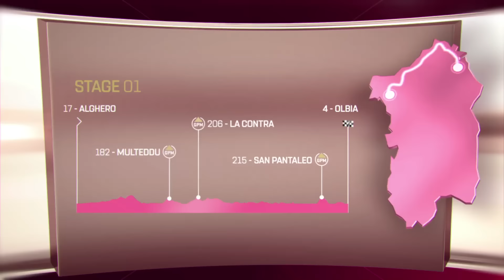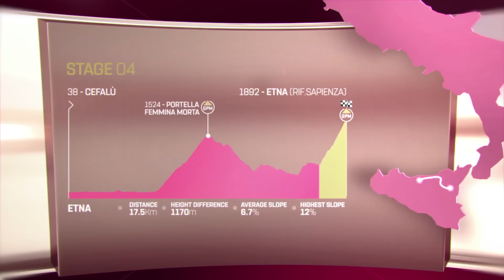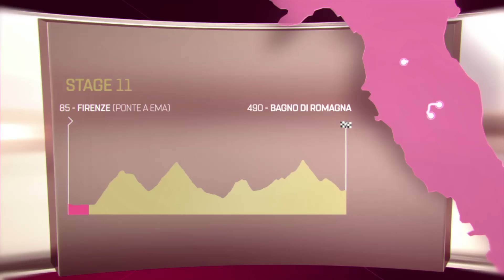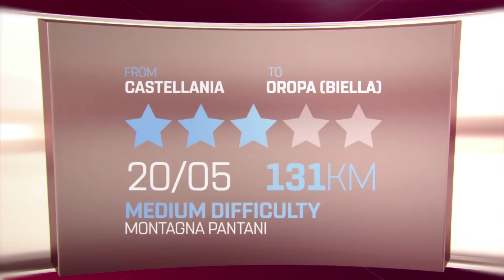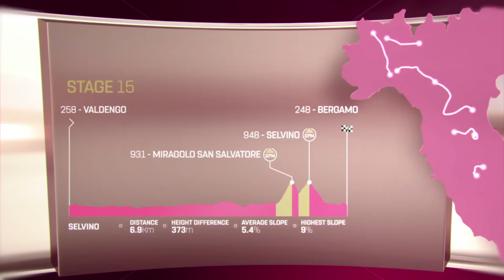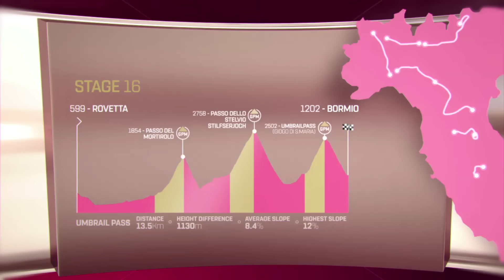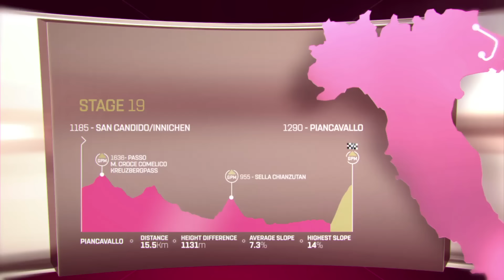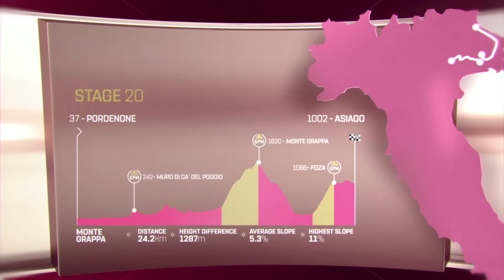Giro d'Italia 2017 - Il Percorso (The Route)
Il 5 maggio la partenza dalla Sardegna con rientro sulla penisola dopo due tappe in Sicilia. Il 28 l’arrivo finale a Milano per la 76^ volta.
Prima tanto sud e un viaggio attraverso un’Italia tutta da scoprire. La Corsa Rosa renderà omaggio a tanti Campioni (Bartali, Coppi, Pantani per citarne alcuni) e luoghi che hanno fatto la storia del Paese senza dimenticare la sua anima solidale.

On 5 May, the Giro d’Italia will start from Sardinia and return to the Italian peninsula after two stages in Sicily. The final stage will see the peloton arrive in Milan for the 76th time, on 28 May. This year’s race features many stages in the south of the country, creating a journey through an Italy that is yet to be discovered by the Giro.